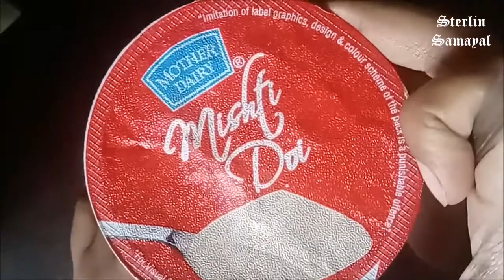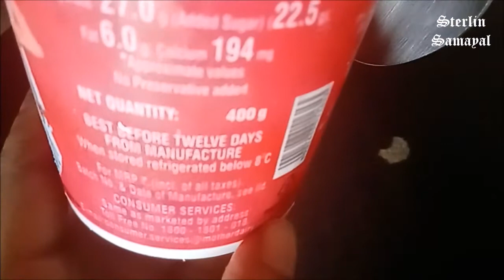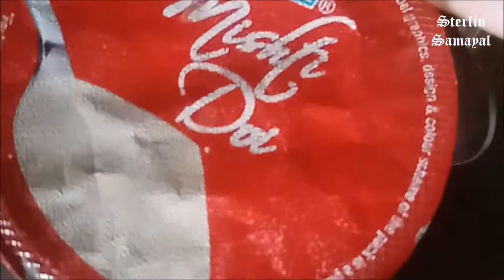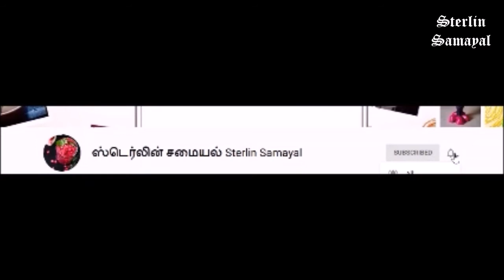Mother Dairy Mishti Doi sweet curd Unboxing and Review | Sterlin Samayal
In this video, I will be unboxing and providing the review of Mother Dairy Mishti Doi sweet curd.
Watch and enjoyy :)

Happy Cooking and Healthy Eating!!!
Videos!!!
Hello everyone!!!
Welcome to Sterlin Samayal :) Here you will find different aspects of my
creativity by experimentations through food, arts & crafts and gardening.
All the recipes are tried and tested, tasty, delicious and easy to prepare.